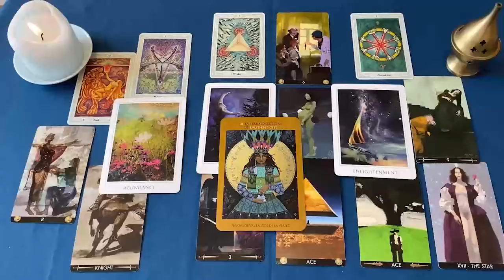PISCIS UNA MUJER CUENTA ALGO MUY GRAVE DE TI❗️🔴 URGENTE 🚨💯 HOROSCOPO PISCIS AMOR JULIO 2024 ❤️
PISCIS amor
PISCIS JULIO 2024 Lectura del Tarot del Amor
PISCIS 2024
PISCIS hoy
PISCIS JULIO
PISCIS JULIO 2024